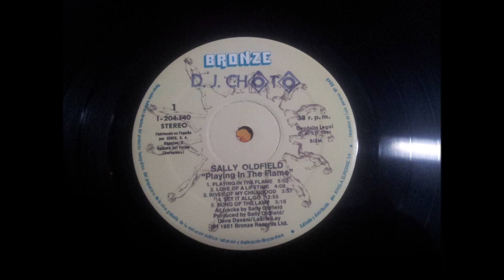SALLY OLDFIELD.''PLAYING IN THE FLAME.''.(SONG OF THE BEING.)(12'' LP.)(1981.)